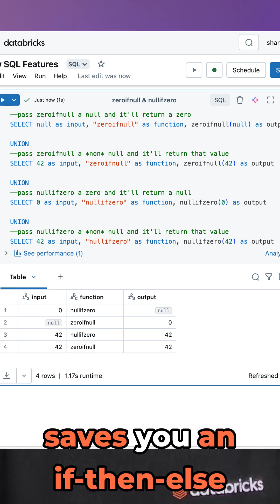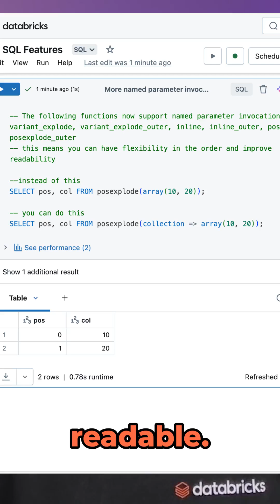6 New SQL features in Databricks